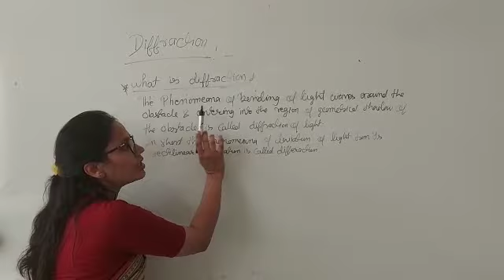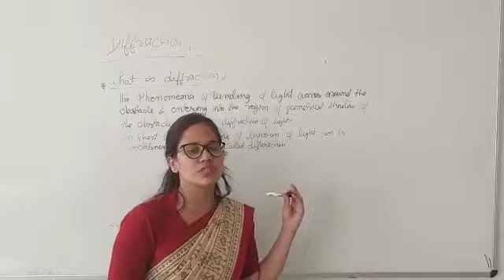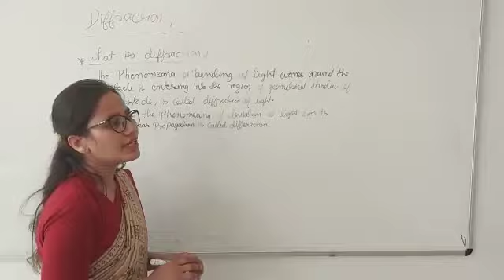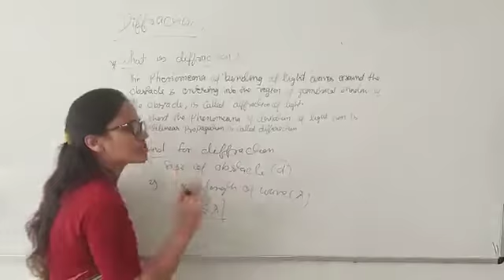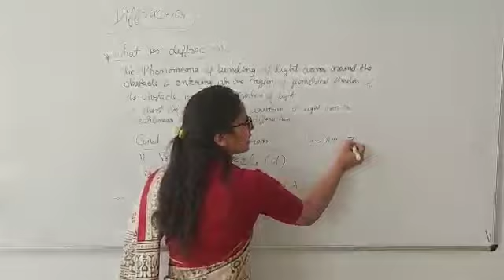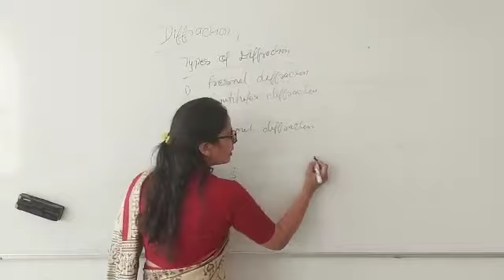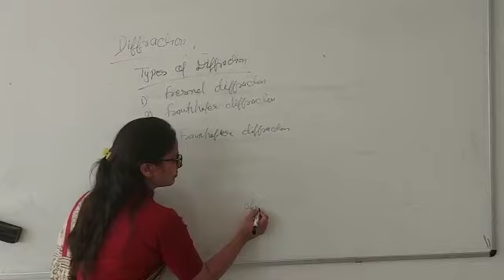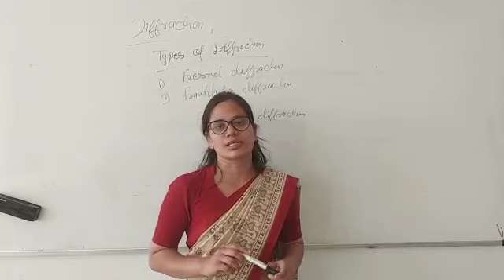DIFFRACTION OF LIGHT || MS. PREETI JAIN || ASSISTANT PROFESSOR, DEPT. OF PHYSICS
Lecture by Ms. Preeti Jain on Diffraction of Light , Assistant Professor, Department of Physics